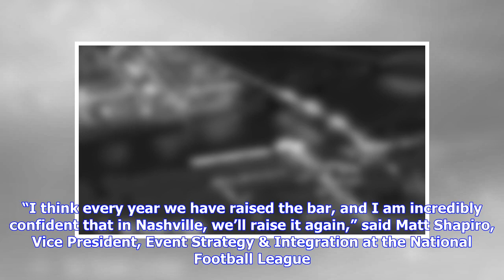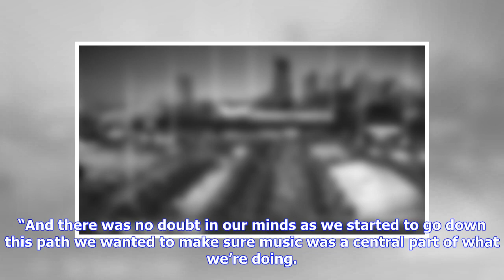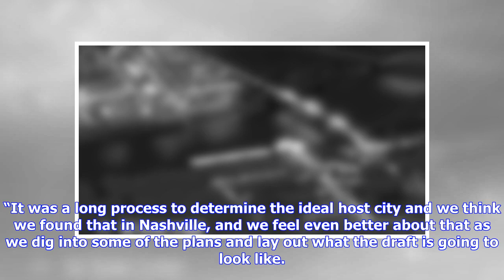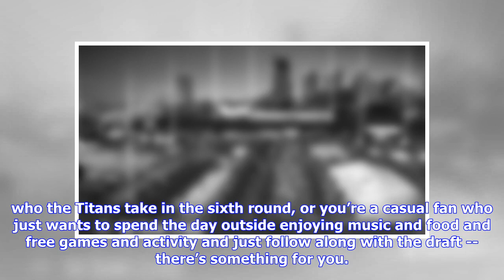What You Need to Know About the NFL Draft in Nashville, from the Main Stage Location to Selection...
What You Need to Know About the NFL Draft in Nashville, from the Main Stage Location to Selection Square to the Red Carpet. The Best News? It's Free

ATLANTA – After drafts in New York City, Chicago, Philadelphia and Dallas, Nashville is up next for the 2019 NFL Draft. And now we know much more about what the NFL and the city have planned. The main NFL Draft stage will be on First and Broadway. Draft picks on the main stage will take place the evenings of April 25 (Thursday) and April 26 (Friday) and during the afternoon of April 27 (Saturday). Schermerhorn Symphony Center will be host to Selection Square, which features the team tables where...